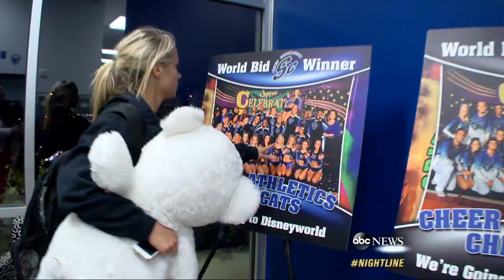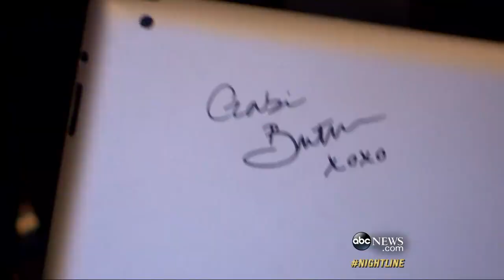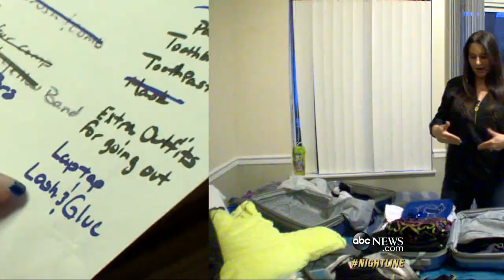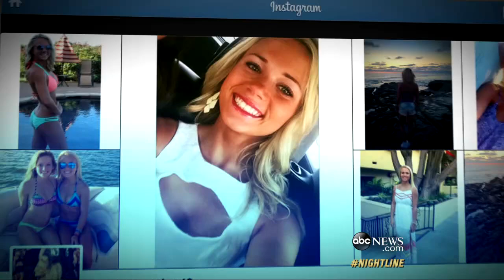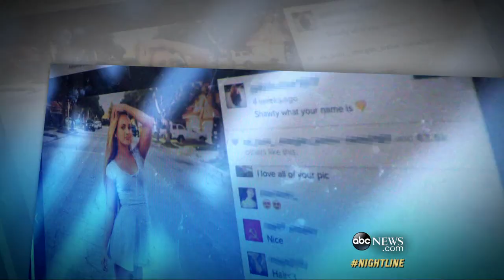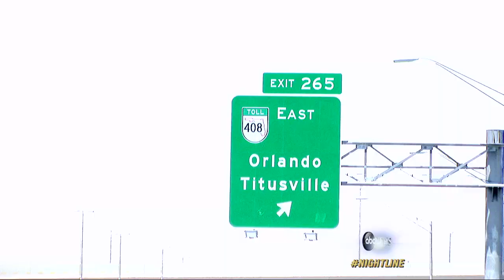The Teen Superstars of Competitive Cheerl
Part 1: Cheerlebrities have legions of social followers and put everything into high-stakes competitions.
Part 2: For world-class athletes like Carly Manning, cheering is a lifestyle, one families sacrifice for.